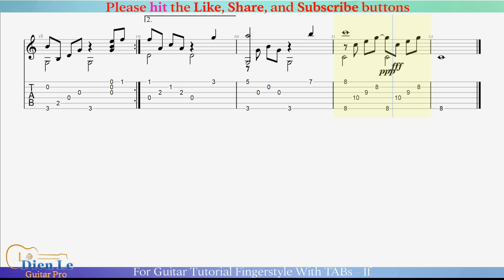If - For Guitar Tutorial Fingerstyle With TABs